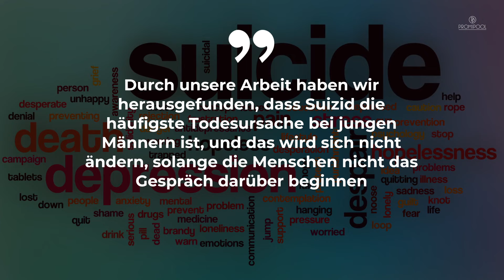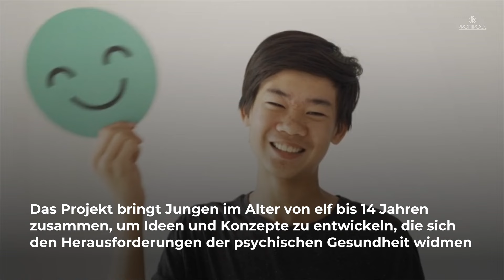Prinz William entschuldigt sich für Kate - aus diesem Grund | PROMIPOOL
Prinz William zeigte sich bei einem neuen Auftritt. Dem voraus gegangen war eine rührende Nachricht, in der er sich für Kate entschuldigte.